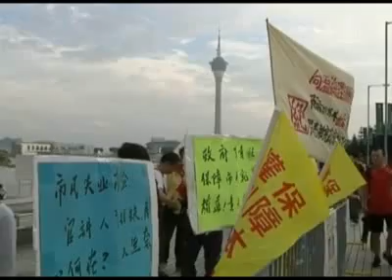Arrestations à Macao avec l'arrivée de Wen Jiabao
Le Premier Ministre chinois Wen Jiabao est arrivé à Macao en fin de semaine pour une première visite. Il a été accueilli par des manifestants et militants pro-démocrates. La police a tenté bloquer les manifestants à l'entrée de l'enceinte où le Premier Ministre se rendait.

Samedi, le Premier Ministre de la Chine, Wen Jiabao, a visité le Parlement de Macao. À l'extérieur, les manifestants se sont rassemblés pour faire connaître leurs griefs allant des logements abordables à Macao à la libération du prix Nobel de la paix 2010, Liu Xiaobo toujours emprisonné.